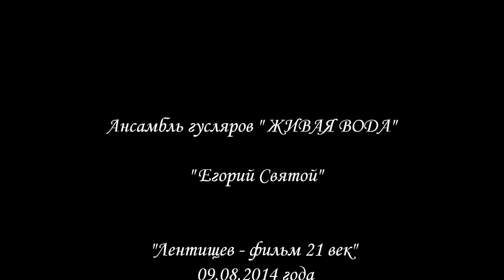Егорий Святой - Живая вода. Ансамбль гусляров. Зарайск. Кремль.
Георгий Победоносец